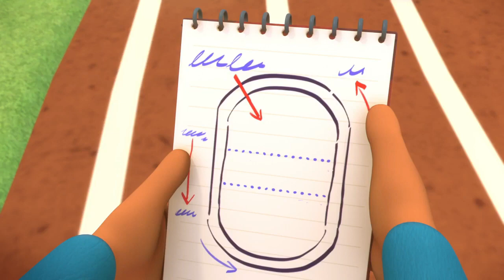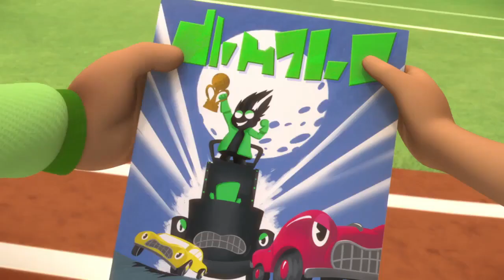PJMASKS ESPAÑOL LATINO TEMPORADA 3 - EL PREMIO LUNAR🏁🌙